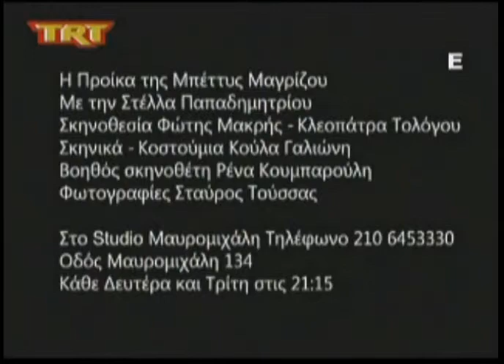Στέλλα Παπαδημητρίου@Κεντρική Ελλάδα Καλησπέρα~21/03/2014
Η Στέλλα Παπαδημητρίου στην εκπομπή "Κεντρική Ελλάδα Καλησπέρα" με το Σωτήρη Πολύζο μιλάει για την παράσταση "Η Προίκα" στην οποία πρωταγωνιστεί.(21/03/2014)
Η "Προίκα" παρουσιάζεται στο Θέατρο του Μύλου στη Λάρισα 22-23/03/2014.